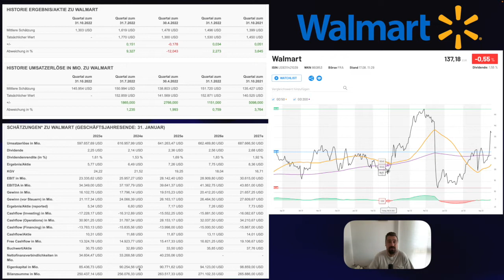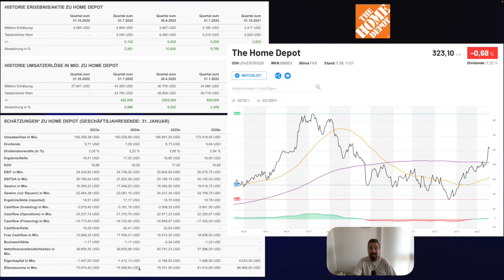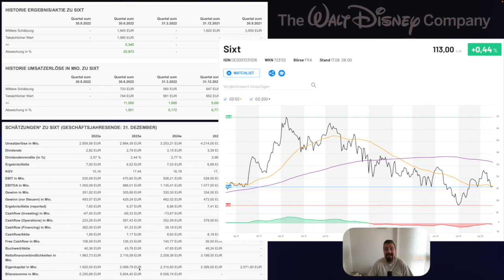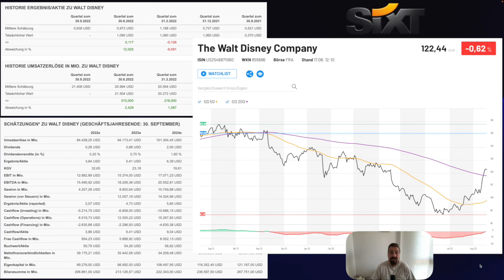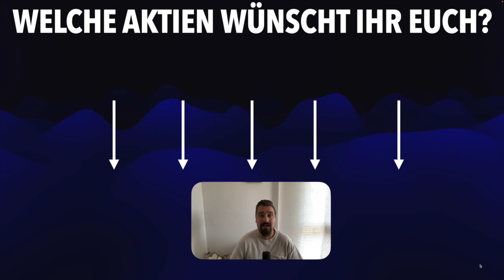Zahlen bei Walmart, Home Depot, Walt Disney, Sixt Aktie /Aktuelle Aktien News!